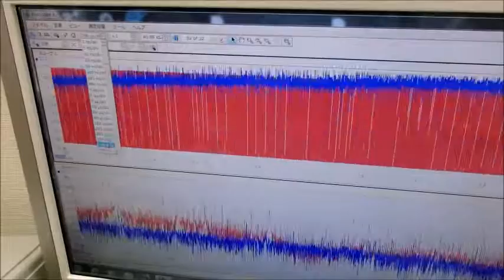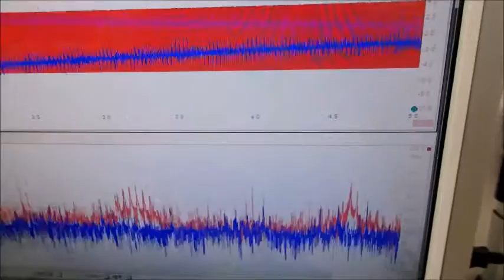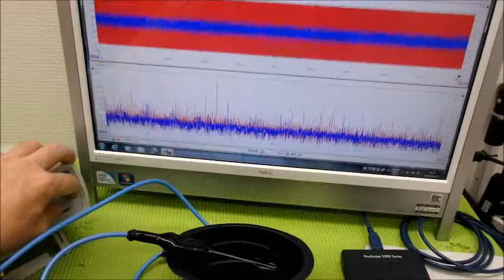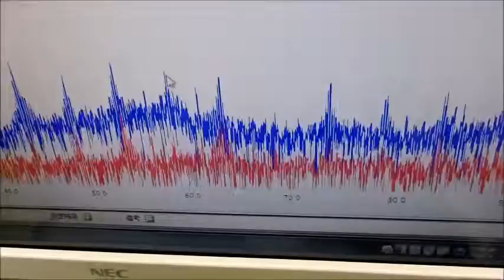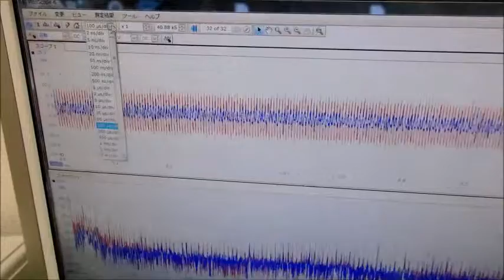メガヘルツの超音波発振制御プローブの製造技術 ultrasonic-labo